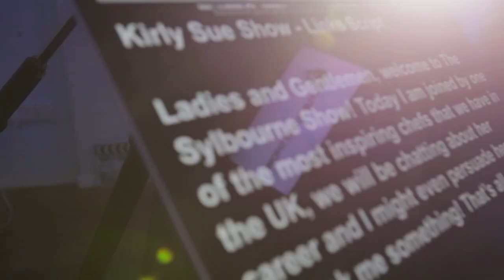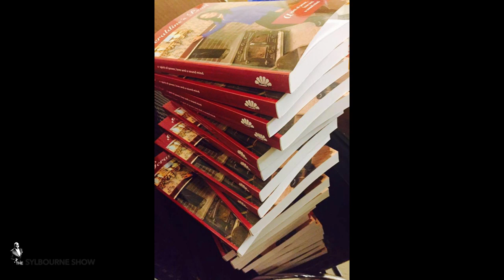Creating a Publishing House- Books || Marcia M Spence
On the red chair we have Marcia M Spence of Marcia M Publishing House. The final of 5 shows with Marcia M Publishing House authors. In this interview Marcia M speaks of her  personal journey and reasons for compiling a book sharing the personal Confidence Confidential stories of women and girls from 13 to 70 years

Each shares with honesty, their successes and challenges to help others.